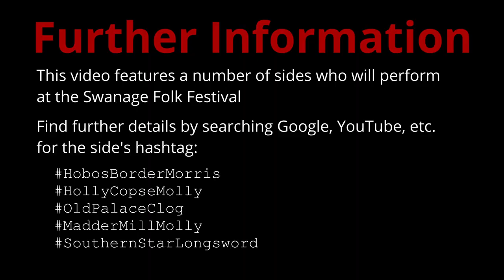Five Morris and Sword dance sides who will dance at Swanage Folk Festival 2024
o Hobo's Morris (HobosBorderMorris)
o Holly Copse Molly (HollyCopseMolly)
o Old Palace Clog (OldPalaceClog)
o Madder Mill Molly (MadderMillMolly)
o Southern Star (SouthernStarLongsword)

About Swanage Folk Festival

Swanage Folk Festival (SwanageFolkFestival) is the UK’s biggest festival of dance. As well as Morris Dancers, you’ll see traditional folk dances from Bulgaria, Slovak Czeck, Middle East and Ireland.

The dancers are the most colourful part of the festival. Stop and watch, as they perform throughout Saturday and Sunday

About the Sides

*Hobo's Morris* was formed in 1993 – female border dancers with a great band, based in Poole, Dorset. For festivals we paint our faces as tigers, for no real reason other than we prefer it to the traditional black. We are known for our energy, enthusiasm, fun and glitter!! Our dances range from the traditional border, Cotswold (Upton Stick) to some individual ones choreographed by team members (Goldfish, Potato Stomp).

*Holly Copse Molly* are a mixed Molly dance side based in Bournemouth.

*Old Palace Clog* are a Northwest Clog dance side with female dancers and mixed musicians, formed in the mid-1980s. We are based in South Norwood in the London borough of Croydon. We dance at local events, folk festivals and other occasions further afield and are known for our colourful kit and upbeat style.

*Madder Mill Molly* are a friendly group of mixed ages dancing the Molly Style. We dance at various events both local and around the country. We like being involved with the local community events.

*Southern Star* are a highly innovative longsword team from Corfe Mullen in Dorset. We specialise in developing interesting sword locks. The team wear distinctive, individual waistcoats, as a colourful and practical costume.

About the Morris Federation

The sides are all members of the Morris Federation (MorrisFed), which represents over 500 sides. The Morris Federation's Teamfinder service can be used to find morris sides from around the UK -so it can be a useful tool if you're a potential dancers or musician - or simply want to book a side for your event.

Timestamps:
0:00 Hobo's Morris
0:12 Swanage Folk Festival
0:25 Holly Copse Molly
0:38 Old Palace Clog
0:58 Madder Mill Molly
1:17 Southern Star
1:25 Further Information
1:44 Morris Federation Teamfinder
1:54 About the Morris Federation